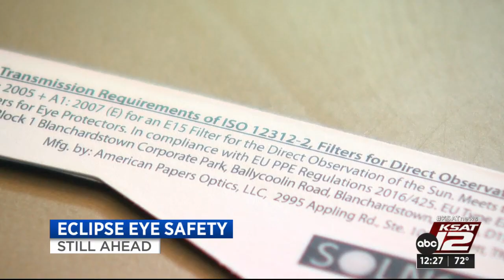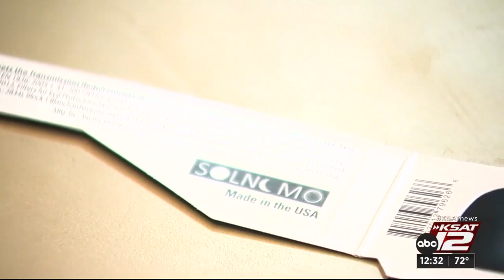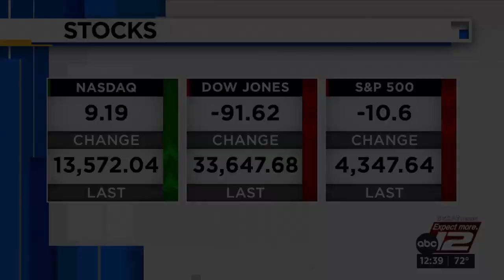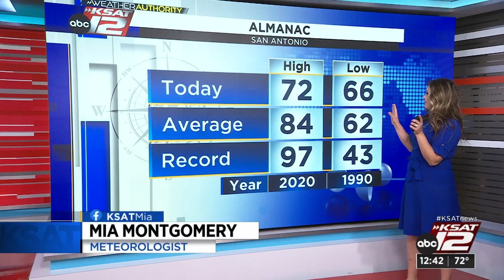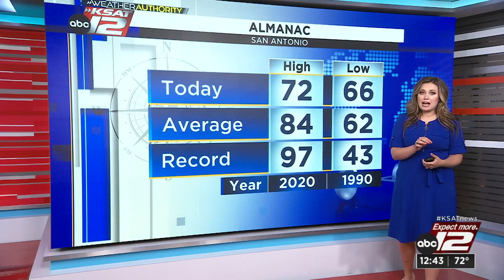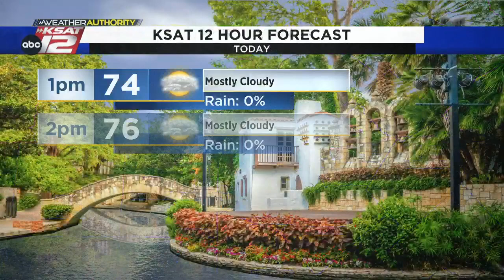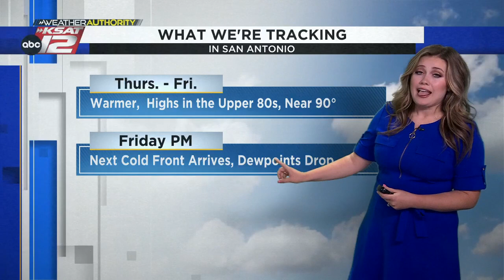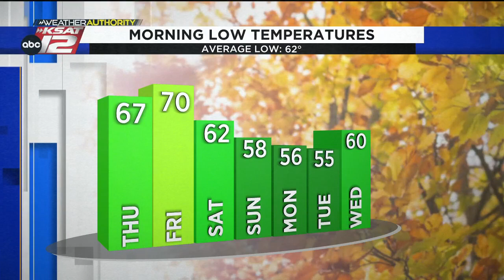KSAT12 News at 12:30 : Oct 11, 2023